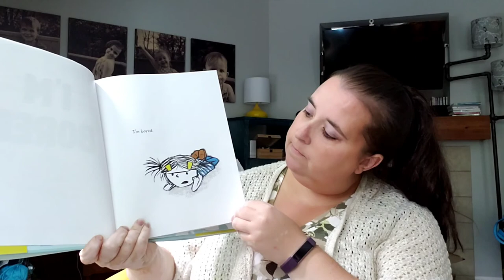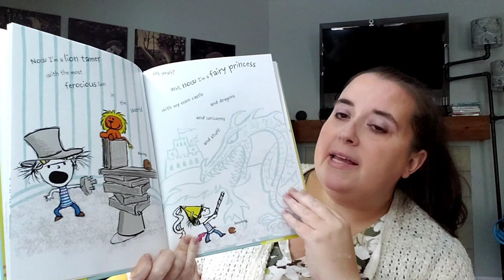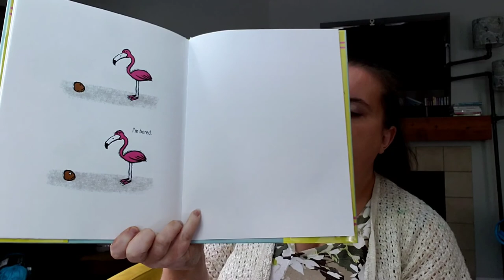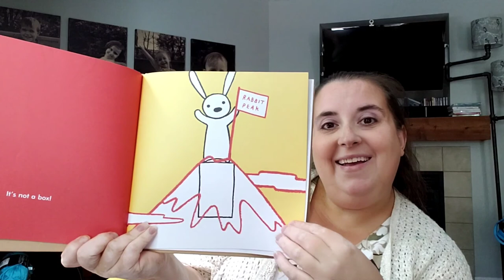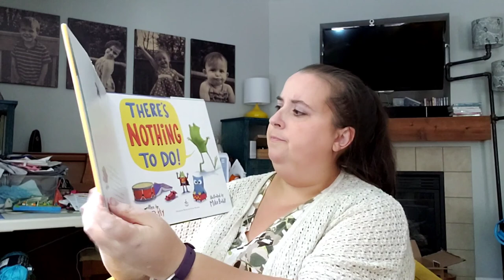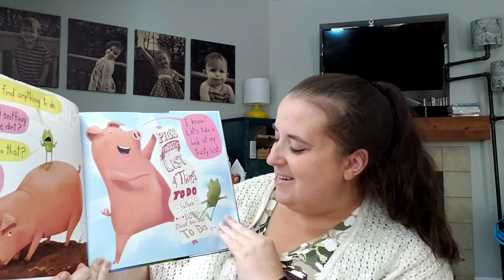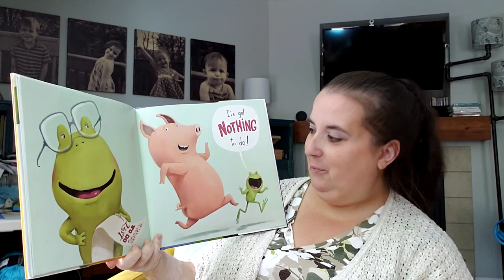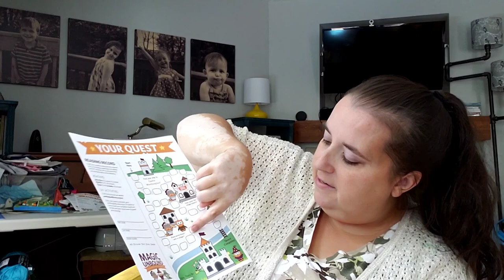Storytime with Miss Lisa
Worthington Park Library's Miss Lisa talks about the bad "b" word: "bored!" Her storytime, which includes a special sweet potato guest star, includes books, songs and lots of boredom-busting ideas for kids.